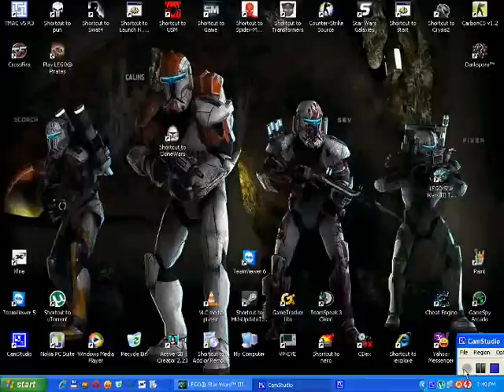Lego Star Wars III the clone wars all characters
all characters (sorry , i forget the ships but i got all of them)